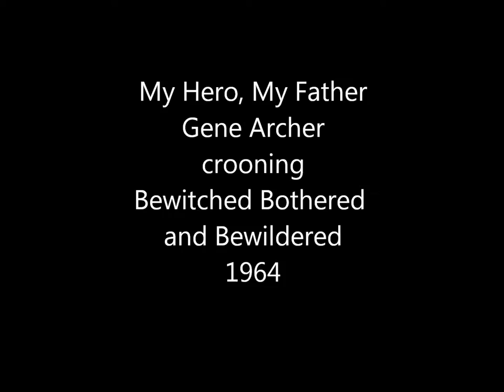Gene Archer "Bewitched Bothered and Bewilderd"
My hero and Dad, Gene Archer crooning circa 1964 plus pictures of Mom (Nita)
My Angels looking down on me...I love you and miss you every day...